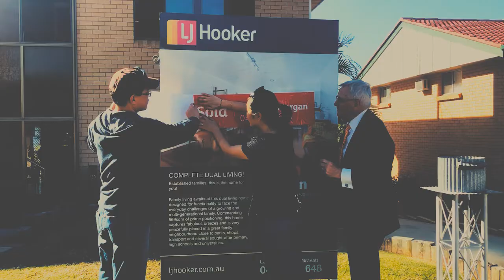SOLD | 10 Bettina Street, Macgregor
5 BED | 2 BATH | 2 CAR | 569m2
126 BUYERS INSPECTED, MULTIPLE OFFERS RECEIVED, SOLD UNDER THE HAMMER IN 14 DAYS!